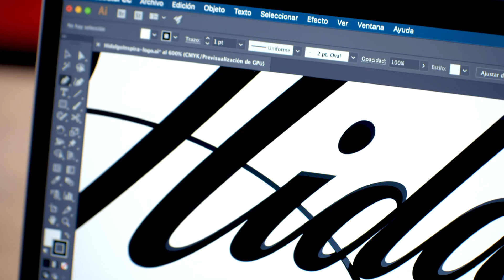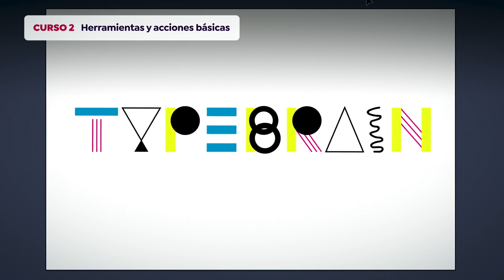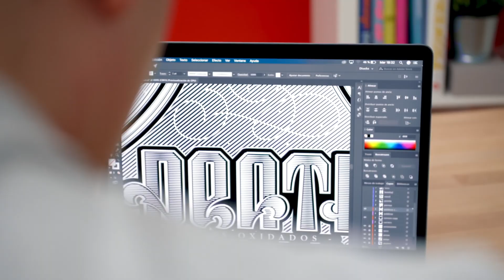Curso Online de Adobe Illustrator para tipografía, lettering y caligrafía - Domestika Basics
Aprende a usar AdobeIllustrator desde cero para crear, vectorizar y optimizar tus letras de forma profesional.

En el DomestikaBasics "Adobe Illustrator para tipografía, lettering y caligrafía", Andrés Ochoa, diseñador, te enseñará el software de manera general pero profundizando en el uso de letras, y consigue llevar tus letterings, tipografías o caligrafías a un plano real.